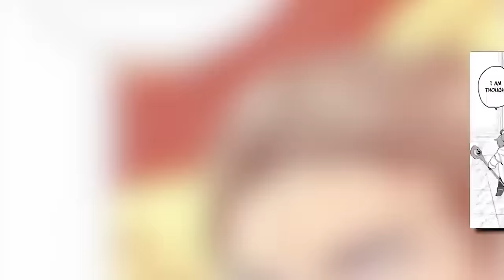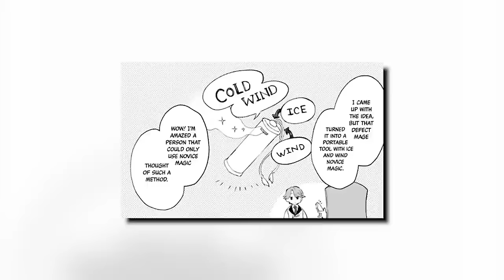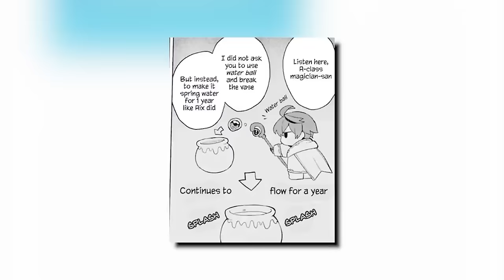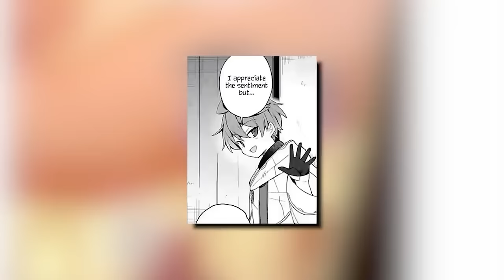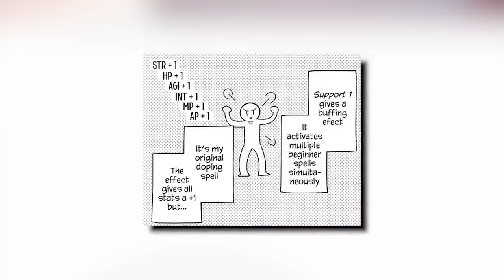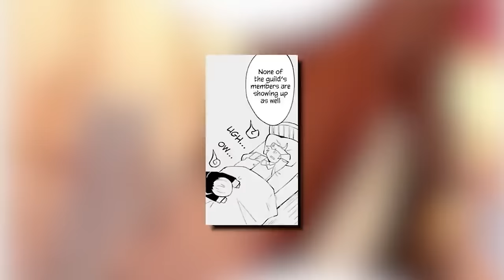He Was Abused For Being Weak Since His Spells Did Only 1 Dmg But Their Duration Lasted Forever (1-9)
00:00 Part 1
29:34 Part 2
59:14 Part 3
01:32:08 Part 4
02:03:33 Part 5
02:33:40 Part 6
03:03:47 Part 7
03:33:36 Part 8
04:02:59 Part 9